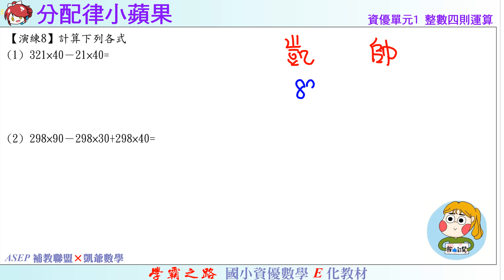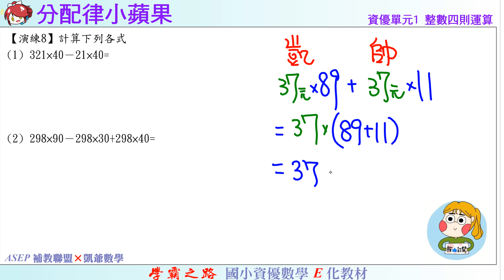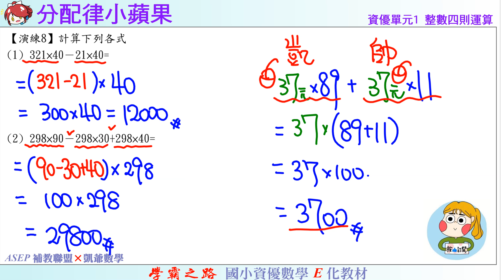國小資優數學 單元1 整數四則運算 練8 分配律小蘋果 ASEPx凱爺數學